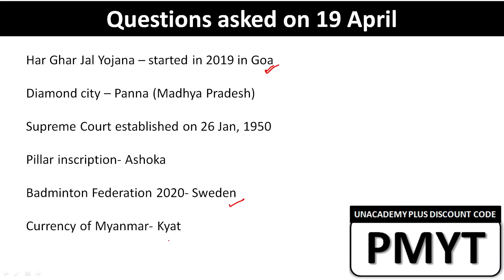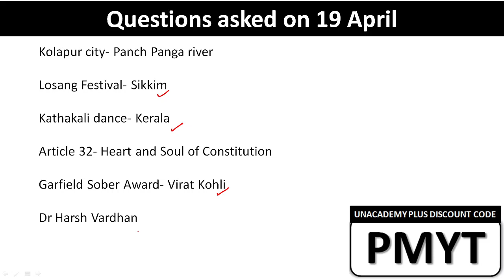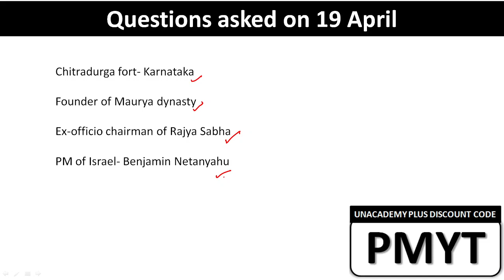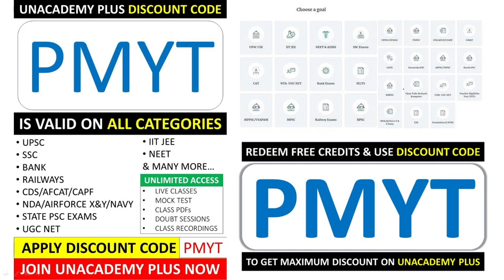SSC CHSL 2020-21 PAPER LEVEL | कैसा आया आज का SSC CHSL का EXAM | 19 APRIL ALL SHIFTS | Full Review